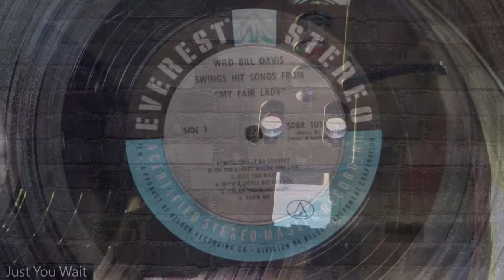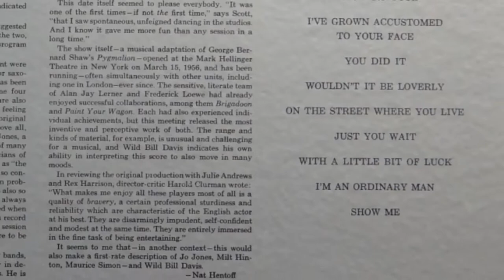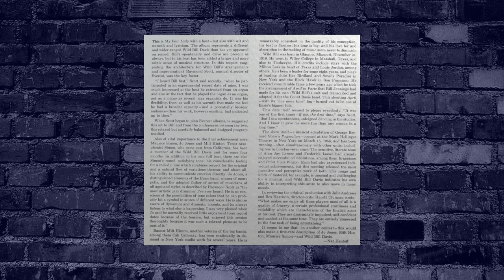Wild Bill Davis Swings Hit Songs From "My Fair Lady" - Modified Recording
Track list is shown below, click on the time stamps to go to a specific track.

I got this record from a Thrift Store. It was in pretty good condition but had a record jacket with split edges. I gave it a cleaning with my Ultrasonic Record Cleaner* and used software to remove some more of the remaining clicks & pops.

Look for my other video of this same record if you want to hear the raw recording as it came off the stylus; no equalization added or noises removed.

Software I use is listed at the end of this description, I get nothing from them, just letting you know what I use.

Thanks for your time and hope you enjoy this record from the past.

Side 1
1 -   Wouldn't It Be Loverly 0:00
2 -   On The Street Where You Live 2:12
3 -   Just You Wait 5:22
4 -   With A Little Bit Of Luck 7:57
5 -   I'm An Ordinary Man 10:07
6 -   Show Me 12:42

Side 2
1 -   Get Me To The Church On Time 15:09
2 -   I Could Have Danced All Night 17:36
3 -   The Rain In Spain 20:17
4 -   Ascot Gavotte 22:19
5 -   I've Grown Accustomed To Your Face 24:51
6 -   You Did It 26:57

Software I use:
DAK Industries ) Audio Workshop - I use this to transfer the vinyl to digital, noise removal and track splitting & labeling.
AVS4YOU ) Audio Editor - Use for fade-in & fade out and to remove clicks and pops that Audio Workshop does not pick up. I find this software is quicker than the above for fine tuning the sound.
VSDC ) Video Editor - I use this to make my video.